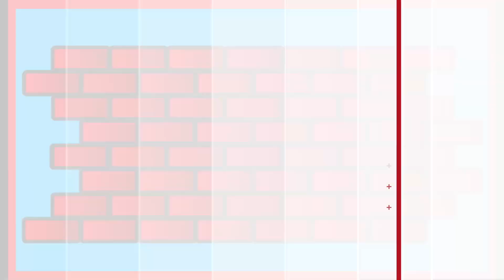⛵¡ATENCIÓN Área de ATLANTIC CITY, NJ ! 🏖️Capacitación para 👩🏽‍🔧Maestros del Ministerio de Niños🧑🏻‍🔧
💂🏻‍♂️💂🏻‍♀️💂🏻‍♂️ ¡GRAN OPORTUNIDAD PARA LOS MAESTROS DEL MINISTERIO DE NIÑOS EN ⛵ ATLANTIC CITY, NJ  Y ESTADOS CERCANOS🏖️

Los Soldaditos junto a Sarita & AJ 👧🏽👦🏻, Vamos al rescate de los Niños y la Familia en el 2023! y queremos ayudar a los maestros de las diferentes iglesias a tener herramientas para lograrlo. Entérate de nuestra próxima capacitación...

🧰 HERRAMIENTAS PARA CONSTRUIR UN MINISTERIO DE NINOS EFECTIVO 🧰 Ahora en🏖️ Atlantic City ,New Jersey 🏖️

🚧IMPORTANTE: Se requiere inscripción por adelantado.🚧

ADEMAS;💂🏻‍♂️💂🏻‍♀️💂🏻‍♂️LOS SOLDADITOS JUNTO A SARITA & AJ 👧🏽👦🏻 PODEMOS LLEGAR A TU IGLESIA 💒📖🙌🏻

Ofrecemos Ministraciones con Títeres y Artes Creativas, Manualidades, Juegos con Propósito y Actividades Interactivas.

También ofrecemos Capacitaciones para Maestros de Niños. Algunas de ellas son...

-Herramientas para Construir un Ministerio de la Niñez Efectivo
-Artes Creativas
-Uso de Títeres en la Clase
-Evangelización de la Niñez
Entre otras…

 Nuestras ministraciónes son Evangelísticas y Profesionales con Títeres, Efectos de Luces, Utilería y Artes Creativas.

Viajamos en y fuera de Florida, Estados Unidos.

👚👕🧢🧦Nuestra Marca de Camisetas y Accesorios /Our T- Shirt and Accessories Brand.👚👕🧢🧦

Hace algún tiempo, Dios puso en nuestros corazones la idea de lanzar nuestra marca de ropa y accesorios. Seleccionamos versículos bíblicos y frases que han sido significativos para nuestras vidas. Así nació la marca 2Blssful. Cuando usted haga su compra estará sembrando una semilla en nuestra MISIÓN de compartir el Evangelio con los niños y las familias. Compre su diseño favorito hoy visitando nuestra tienda Enviamos a Estados Unidos, Puerto Rico y otros territorios de USA. También hacemos envíos internacionales. Entre nuestra tienda “online” ahora y adquiera su camiseta o accesorio: 2Blssful.com ¡Gracias por su apoyo a nuestro Ministerio con la Niñez!

———– While back, God placed in our hearts the idea of launching our apparel y accessories Brand. We selected Bible verses and phrases that have been meaningful to our lives. This is how the 2Blssful brand was born. Your purchase will be a seed sown into our MISSION of sharing the Gospel with children and families. We ship within the United States and its territories. Also we ship internationally. “Thanks for supporting our Children’s Ministry!”

No olviden que nosotros Los Soldaditos Ofrecemos Presentaciones de Títeres, Manualidades y Juegos con Propósito y Actividades Interactivas. También ofrecemos Capacitaciones para Maestros de Niños. Algunas de ellas son… -Herramientas para Construir un Ministerio de la Niñez Efectivo -Artes Creativas -Uso de Títeres en la Clase -Evangelización de la Niñez Entre otras… Nuestras presentaciones son Evangelísticas y Profesionales con Títeres, Efectos de Luces, Utilería y Artes Creativas. Viajamos en y fuera de Florida, Estados Unidos. ________________________________________________________________________
❤️🙏🏻USTED PUEDE SER PARTE DE ESTE PROYECTO🙏🏻❤️

Nuestro Ministerio Necesita su Ayuda para seguir llevando el mensaje del Amor de Jesús y de Valores.